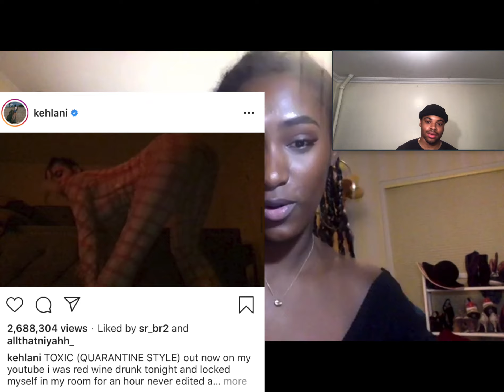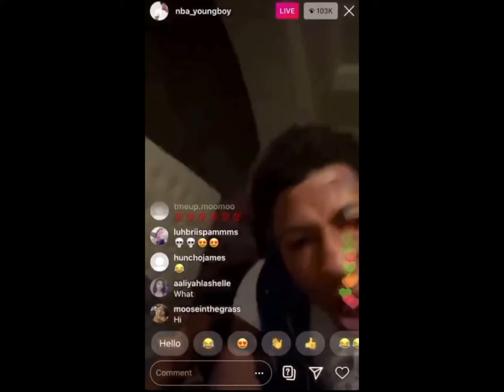Who Would You BREAK QUARANTINE For?*GETS SPICY🌶⚠️* | Virtual Public Interview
Who Would You BREAK QUARANTINE For? | *GETS SPICY🌶⚠️*
COMMENT Who You Would BREAK QUARANTINE FOR !!!